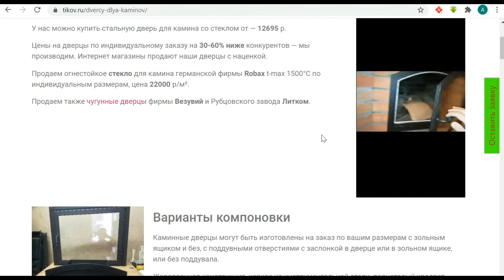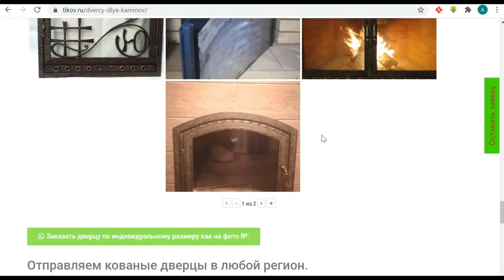Обзор происшествий в необычном стиле: по вине пьяной скотины...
Дверцы для каминов со стеклом, а также другие аксессуары можно купить по выгодным ценам в мастерской "Тирайра"

P.S. Дамы и господа, выхода нет только из гроба, поэтому не повторяйте чужих ошибок, и не бойтесь перемен, ведь даже самые хреновые перемены могут стать самыми лучшими в нашей жизни!

Это видео создано в обучающих целях, для профилактики ДТП и аварийных ситуаций.

В данной рубрике размещены видеоролики дорожно-транспортных происшествий с анализом происходящих событий, произошедших на ваших глазах, ваших знакомых и друзей.

Каждый год в дорожных авариях во всем мире гибнет 1,25 млн человек. Почти половина из жертв#ДТП — мотоциклисты и пешеходы. Все#аварии в этом видео показываются только в образовательных целях.

Используйте это видео в качестве учебного пособия. Будьте осторожны на дорогах.